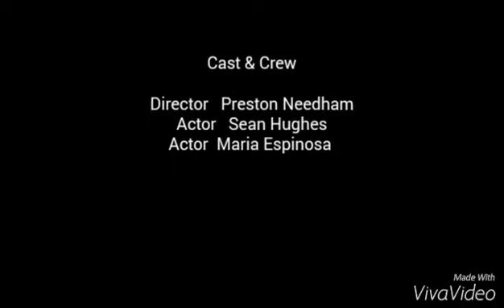Pranks at work!!!!!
Pranking at work